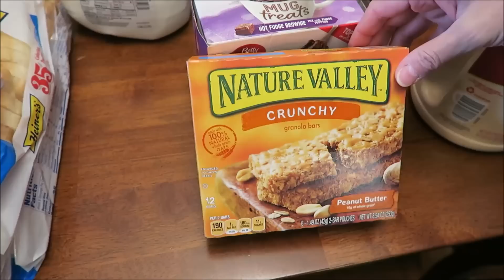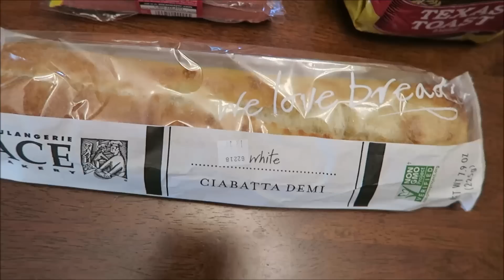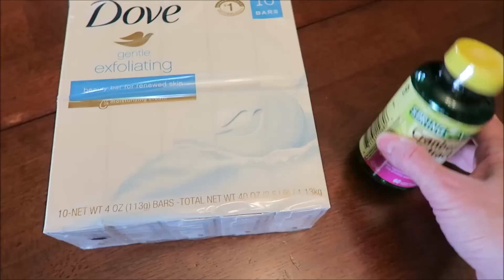Kroger, Walmart & Meijer Haul 6/21/18 – 6/23/18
This week, we shopped in Kroger, Walmart and Meijer.